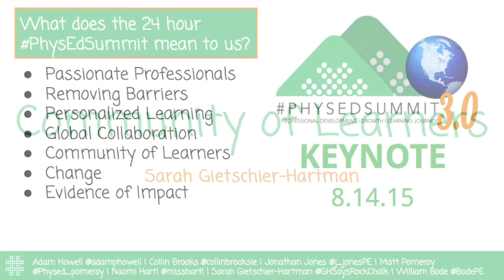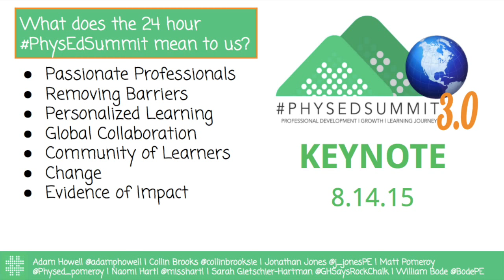PhysEdSummit 3 0 Keynote